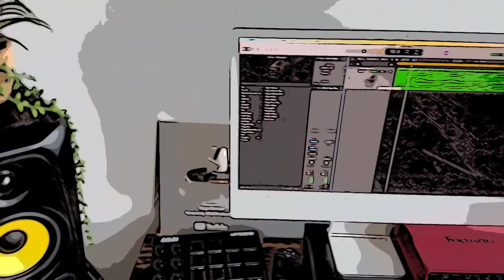Blink-182 Acoustic Sessions Vol. 3 (Teaser)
Blink-182 Acoustic Sessions Vol. 3 by Tiago Contieri: the official release is scheduled for October 2023